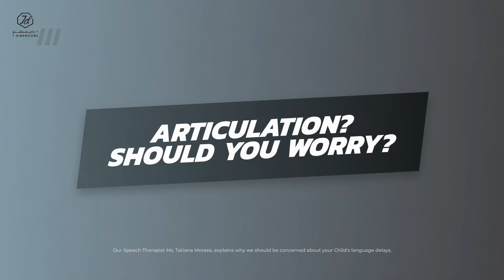Articulation? When Should Parents Worry About Speech Delay.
7DMC Speech & Language Therapy Clinic At 7 Dimensions Medical Centre. If your child has difficulty in communication (both verbal and non-verbal) or learning, visit the Department of Speech and Language Therapy at our medical centre in Dubai, and enlist the expertise of our internationally qualified speech therapists. Dedicated to offering the right treatment approach, they will help your child build confidence in communicating well with family and friends and live a happy life.